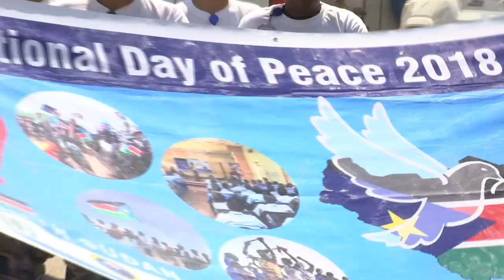OPTIMISM AS SOUTH SUDANESE MARK INTERNATIONAL PEACE DAY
Fanfare across Juba by determined marchers – marching for peace.

Then a solemn moment…

Lighting candles and full of hopeful optimism, hundreds of South Sudanese led by deputy Vice President Wani Igga, commemorated the International Day of Peace in the capital Juba, under the theme, ‘Peace is a Human Right’.

Allowing their candles to continue burning as a sign of a new beginning, students, members of the civil society, the diplomatic community and officials from the United Nations listened to speakers who all highlighted the need to build on a recently signed peace agreement.

WANI IGGA NATURAL SOUND: International Peace Day Oye South Sudan Oye, Revitalized Peace agreement Oye

SOUNDBITE: VICE PRESIDENT WANI IGGA
“We commemorate this International Peace Day with Jubilation and honour. With Jubilation because, less than 10 days ago, we the people of South Sudan signed an historic revitalized Peace Agreement. I prefer to call it RPA – Revitalized Peace Agreement. Certainly, this is a great cause for joy and celebration.”

Peace was on the minds and lips of young Sudanese at the event, too, like this optimistic student who made an earnest plea to the youth.
SOUNDBITE: ATHOU PHILIP, DON BOSECO SENIOR SECONDARY SCHOOL
“I was feeling very good that we the students and the young people of South Sudan are coming to talk about peace, because our parents have been suffering seriously, because they need peace for us. So this time round it is us the young people. We need to stand up for peace as well so that our people also will know that we young people also need peace for South Sudan.”

Every year, the International Day of Peace is commemorated globally, and this year, the United Nations is encouraging people to “promote and defend human rights for all, in the name of lasting peace for all”.

SOUNDBITE: UNITED NATIONS MISSION IN SOUTH SUDAN, HUMAN RIGHTS EUGENE NINDORERA
“Peace will not be attained until there is trust between the parties and a renewed trust between the people of this young nation and their leaders. One step to achieving this will be clear evidence that the warring factions have the political will to stop fighting and to lay down their guns as they have undertaken to do. This can no longer be a hope or a dream for the people of South Sudan who have suffered for far too long, rather, all South Sudanese have the right to peace, a right to live safely with dignity in their own homes, [and] a right to see their children reach their full potential.”

These traditional dancers will be hoping that with that commitment to implementation, more celebratory dances like these will be on display in a peaceful South Sudan.